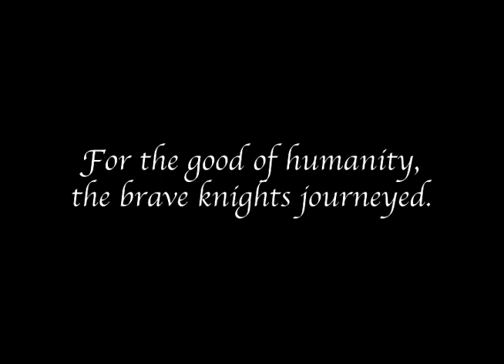recut Monty Python Holy Grail trailer (suspense)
The Holy Grail recut as though is suspenseful epic adventure (just try to ignore certain details, like the sun's mustache on Arthur's front).  The music is an original arrangement I made on Soundtrack.